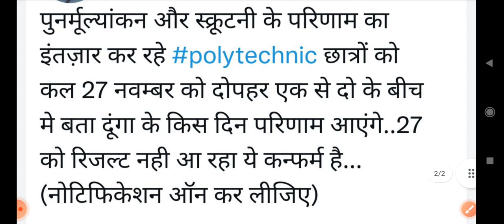Bteup Recheck रिजल्ट का इंतजार हुआ खत्म | Official News Today | Bteup Latest News Today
bteup scrutiny result 2022 date
upbte scrutiny result 2022
upbte scrutiny result 2022 kab tak aayega
scrutiny ka result kab aayega 2022 upbte
scrutiny ka result kab aayega 2022 bteup
bteup recheck result 2022 kaise dekhen
bteup revaluation result 2022
bteup revaluation result 2022 today news
bteup revaluation result 2022 latest news
upbte revaluation result 2022 kab aayega,